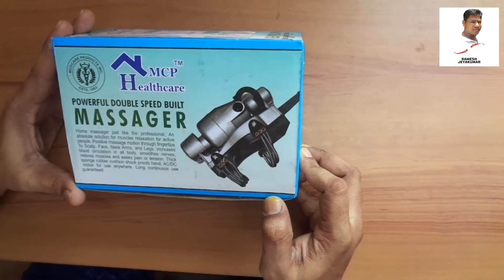HAND MASSAGE MACHINE REVIEW IN TAMIL ( தமிழில் )